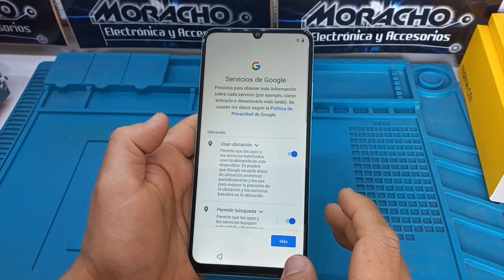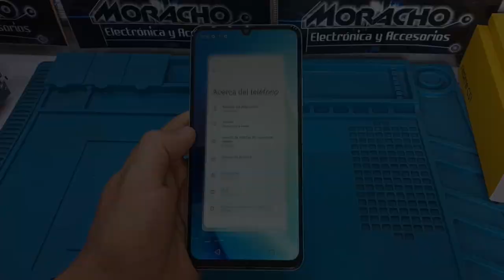Cómo Realizar Las Configuraciones Iniciales En Celular REALME C51/ ASÍ DE FÁCIL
En este vídeo, te guiaré a través de todas las configuraciones iniciales que necesitas realizar en tu nuevo REALME C51. ¡No te pierdas este tutorial completo para comenzar a disfrutar al máximo de tu REALME C51 desde el primer momento!